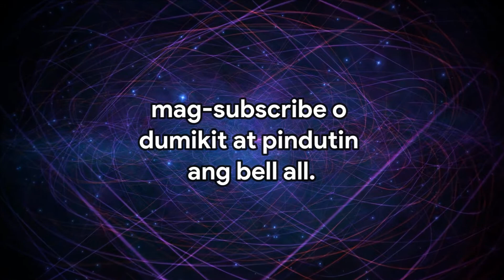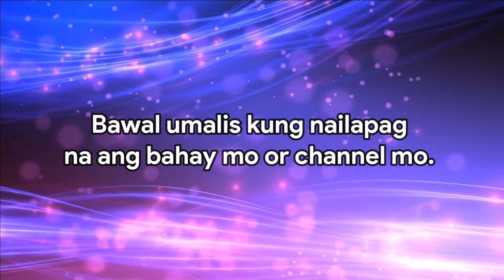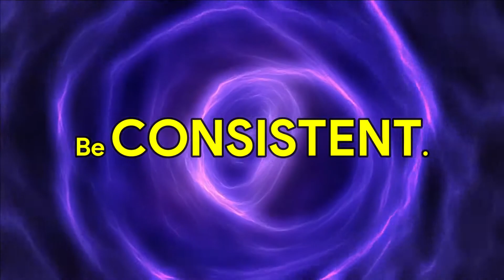Marinel Regis' PKCM Promo Video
JOIN NOW!